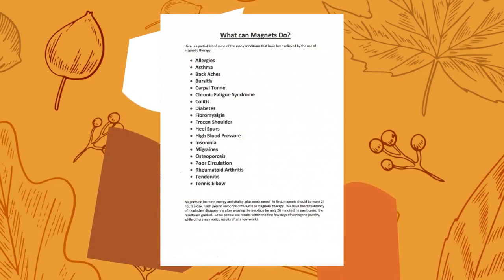High power therapy ankle bracelet (all magnetic beads)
All our Jewelry comes with a black velvet jewelry gift bag, care instructions, a gift, and a brochure explaining how magnetic therapy works and all the benefits of wearing magnetic jewelry!! High power magnetic anklet. The anklet is strung on 90lb craft line which is very durable and rare earth magnetic clasps. We make all our jewelry with a focus on magnetic strength. Magnetic jewelry is used to treat many conditions throughout the body. Anklets are commonly used for conditions such as circulation problems, ankle and knee pain, Arthritic conditions in the knee, leg and ankle. In general magnetic therapy increases circulation throughout the body, balances PH in the body and increases oxygen in the blood. All beads are high power magnetic beads, single strand, double strand, triple strand and quad strands. Some styles include natural stones and Lodestones.